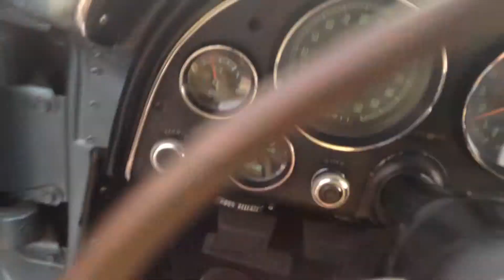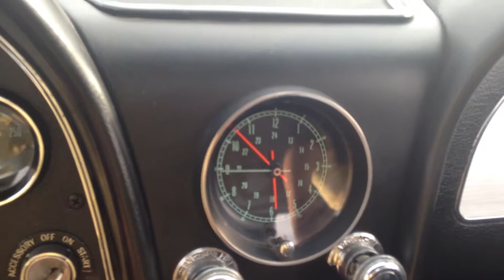1967 Lynndale Blue Corvette Frank's Car Barn1